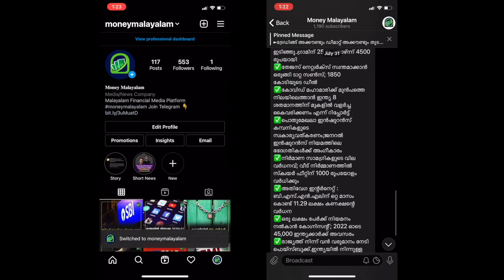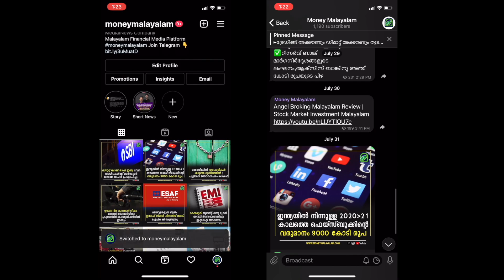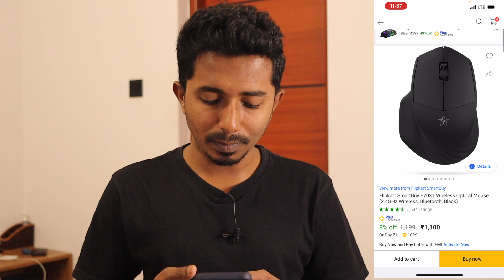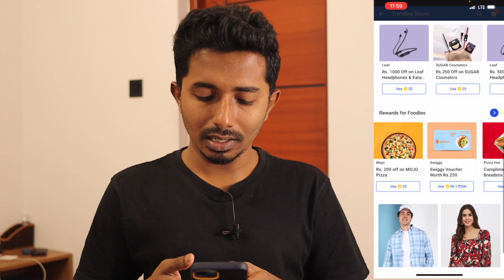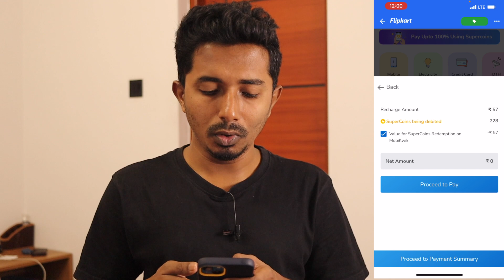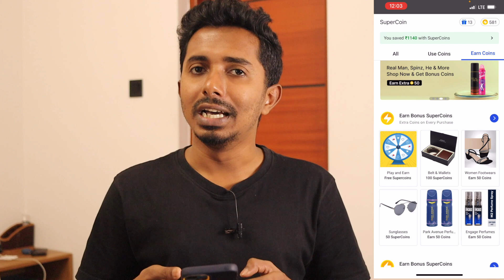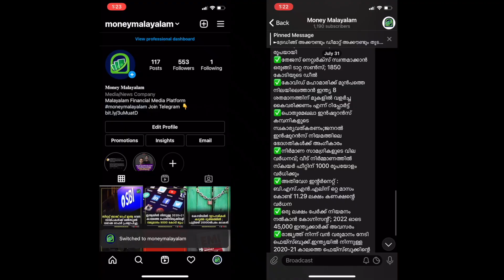ഫ്രീ ആയി മൊബൈൽ റീചാർജ് ബിൽ പേയ്‌മെന്റുകൾ ചെയ്യാം | Flipkart Super Coins Review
This video is about Flipkart Super Coins. you can use this Flipkart super coins for free mobile recharge and bill payments.
- What is Flipkart Super Coin
- Flipkart Super Coin uses
- How to earn Flipkart Super Coin